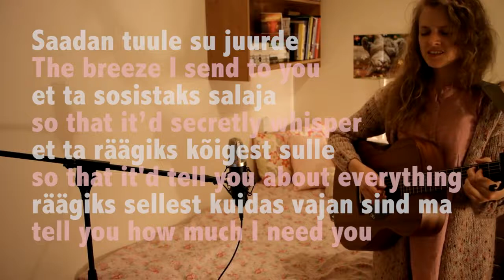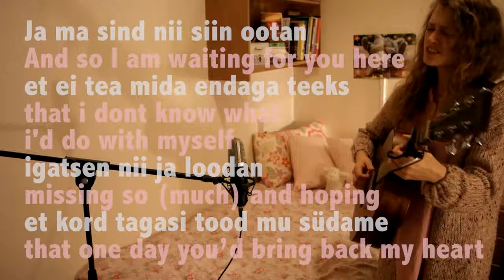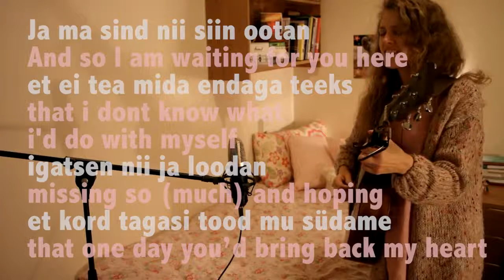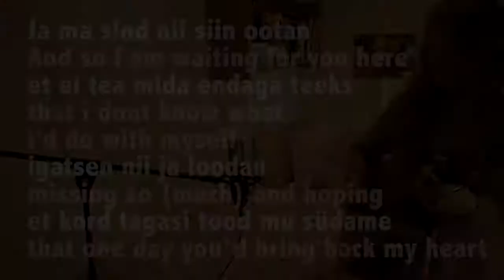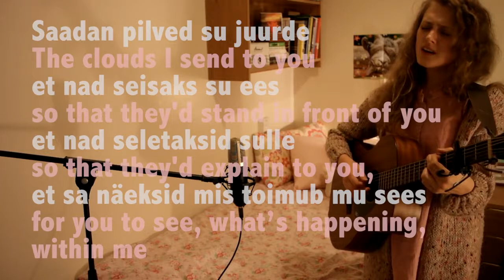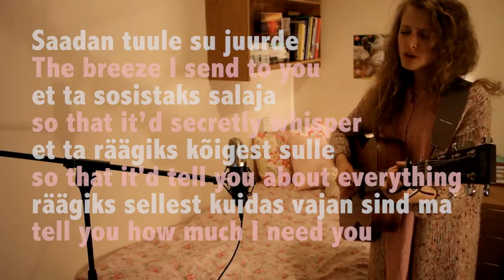Então você olhar para a frente Sorriso Vamos Aprender Estonian 21, através da música